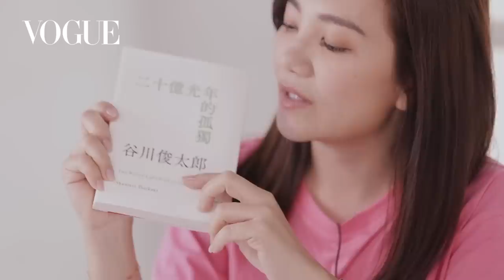搜包！梁靜茹必帶手鏈包 深怕手鍊丟包裡不見｜打開女星化妝包｜VOGUE Taiwan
本月邀請到 梁靜茹 來VOGUE搜包單元，看看她平常都帶什麼出門！梁靜茹出道20周年，並在2019年5月推出第13張專輯《我好嗎？太陽如常升起》，這是事隔七年後的音樂專輯，她把過去累積的人生經歷透過作品分享。

【梁靜茹包包裡裝什麼？】
1. 手機，超愛happy face的圖案
2. 德國很流行的順勢療法眼睛藥，可以治療結膜炎
3. 手鍊包，才不會因為手鍊亂丟包包找不到
4. 超級無敵長的充電線，因為在弄妝髮時就可以用手機
5. 遮瑕霜
6. 萬用色系口紅
7. 墨鏡跟學生鏡
8. 用品牌送的飾品包當錢包
9. 《二十億光年的孤獨》古川俊太郎 著

梁靜茹喜歡復古、金色的元素，妳也是嗎？